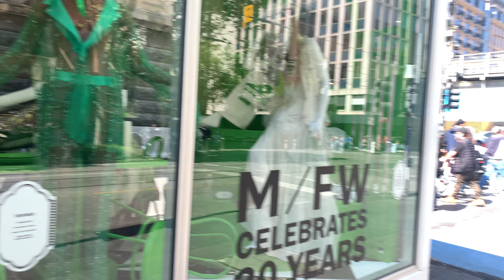Melbourne CBD Trending Winter walk 2024 in 4K